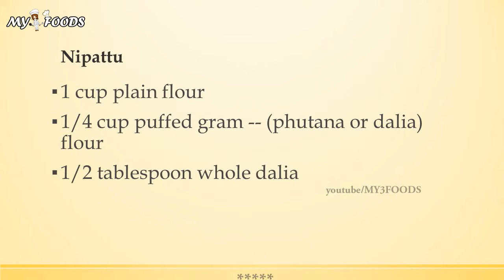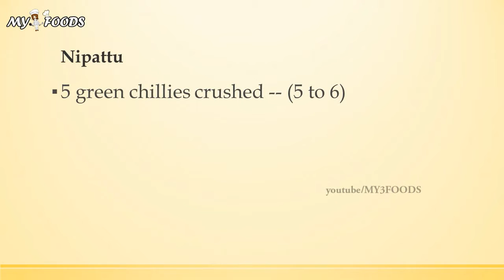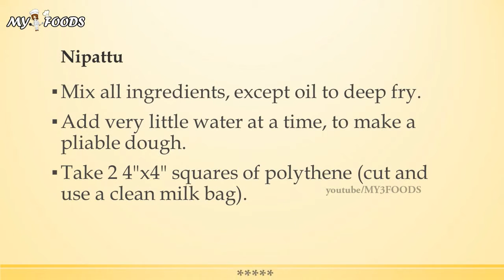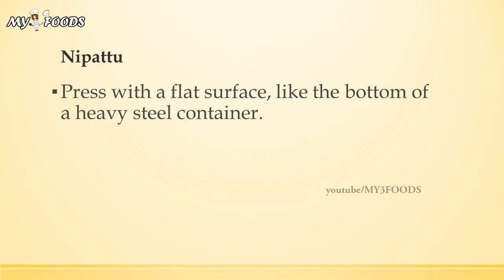Nipattu | INDIAN RECIPES | MOST POPULAR RECIPES | EASY TO LEARN